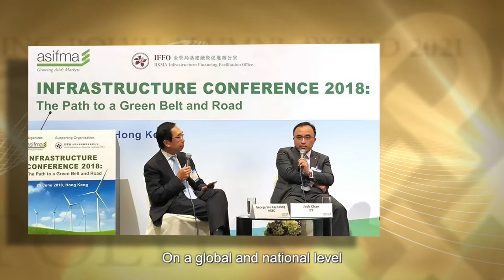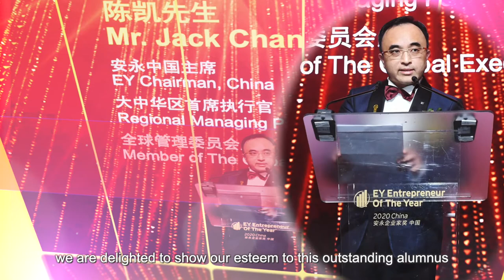Outstanding PolyU Alumni 2021 Awardee: Mr Jack Chan Hoi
EY China Chairman,
Greater China Regional Managing Partner and Global Executive Member, Ernst & Young
Bachelor of Arts (Hons) in Accountancy 1992
Master of Corporate Finance 2003